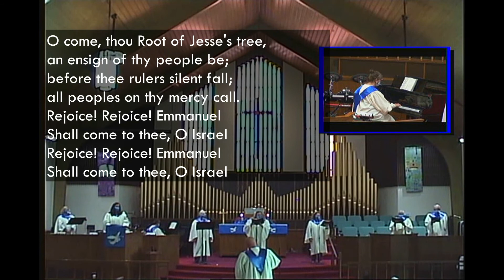O Come, O Come Emmanuel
Enjoy our Chancel Choir singing a traditional Advent Hymn.